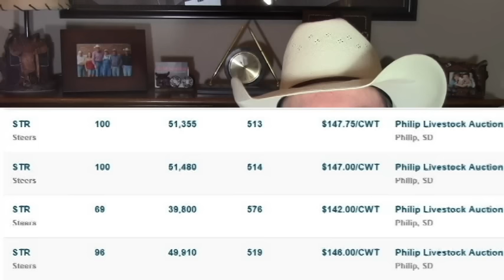3 Minutes: Lead Balloon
Market Update for Wednesday September 28, 2016